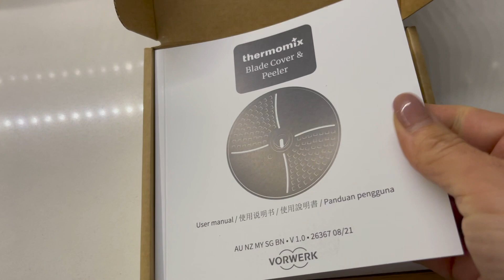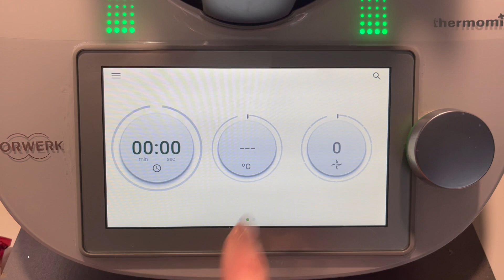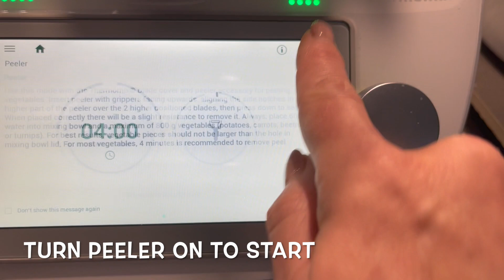The new Thermomix® blade cover and (wave) peeler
New arrival here in Australia and I want to show you today how the new blade cover & peeler works!

It's suitable for Thermomix TM5 and TM6, only the TM6 has a mode for it, TM5 users will have to put in the settings manually.

Come and join me peeling 800 g of red skin potatoes (I find them the most difficult ones) in just 4 minutes.

If you want to get your hands on a peeler too, just follow my order link in the link tree below and it'll take you straight to the mixshop.

Please always follow the on screen safety instructions and refer for further information.